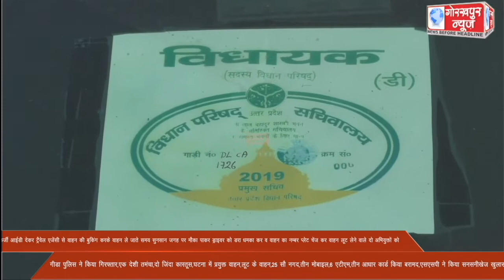फर्जी आईडी देकर ट्रैवेल एजेंसी से वाहन की बुकिंग करके वाहन ले जाते समय सुनसान जगह पर मौका पाकर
फर्जी आईडी देकर ट्रैवेल एजेंसी से वाहन की बुकिंग करके वाहन ले जाते समय सुनसान जगह पर मौका पाकर ड्राइवर को डरा धमका कर व वाहन का नम्बर प्लेट चेंज कर वाहन लूट लेने वाले दो अभियुक्तों को गीडा पुलिस ने किया गिरफ्तार,एक देशी तमंचा,दो जिंदा कारतूस,घटना में प्रयुक्त वाहन,लूट के वाहन,25 सौ नगद,तीन मोबाइल,6 एटीएम,तीन आधार कार्ड किया बरामद,एसएसपी ने किया सनसनीखेज खुलासा